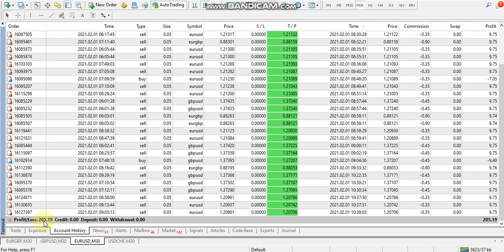Yesterday Forex robot software auto trading EA Trading Bot 2021 02 01 Profit video proof